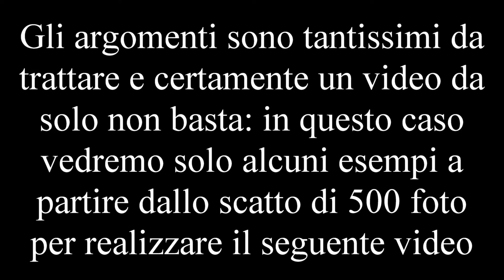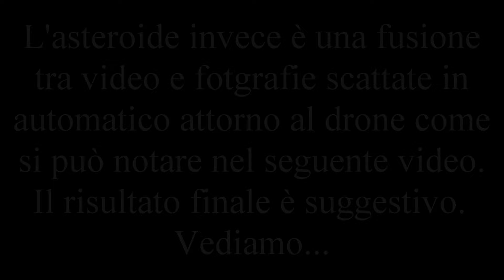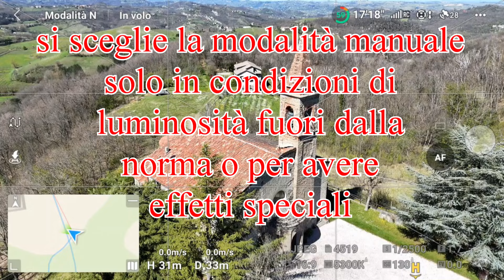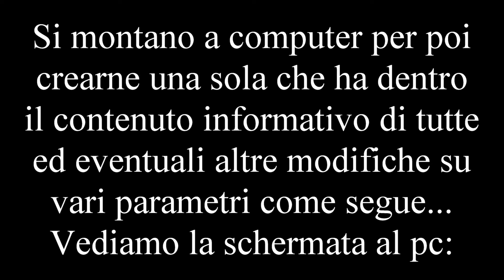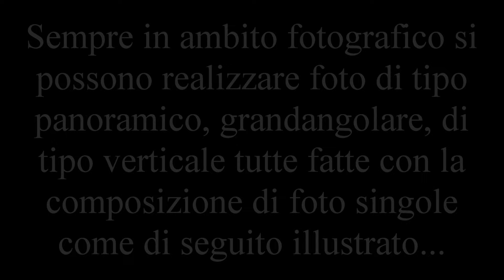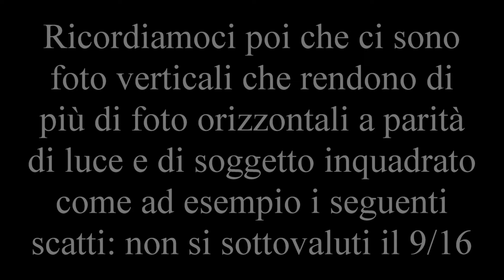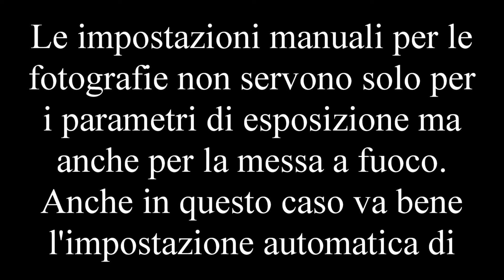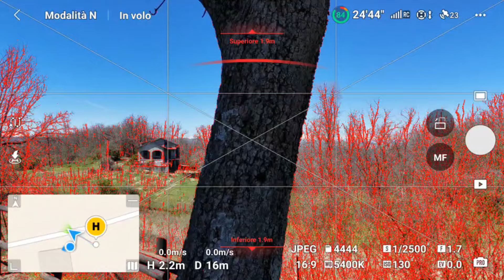DJI Mini 4 (e 3) Pro: le foto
Analizziamo i vari aspetti dell'uso delle fotografie sul DJI Mini 4 Pro / The Mini 4 pro can shoot photos in different ways both with and without video, here are some examples: Timelapse, Quick Shots (meteor), HDR photos, and so on...